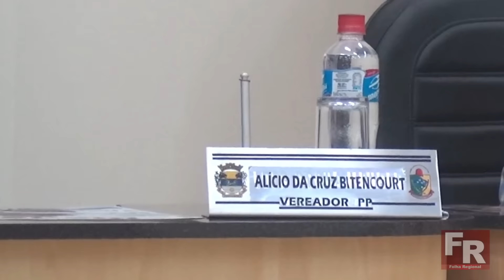Novo concurso é anunciando na Câmara de Vereadores Jaguaruna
Na sessão desta quarta-feira, dia 09, eram esperadas manifestações sobre o cancelamento do certame. A presença do prefeito Luiz Napoli no plenário e a conversa ao pé do ouvido com alguns edis gerou expectativa.